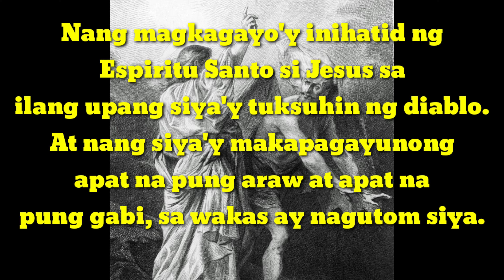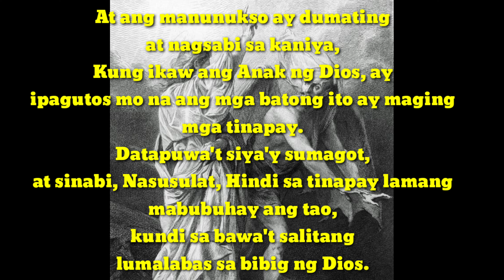Panaginip at Kababalaghan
Ang Video na ito ay tungkol sa Panaginip at Kababalaghan.
Ito ay hango sa Biblia at aking karanasan inyo pong panoorin
at alamin ang dahilan ng inyong mga panaginip.

Special Thanks To: Bro. Eli Soriano & Bro. Daniel Razon.